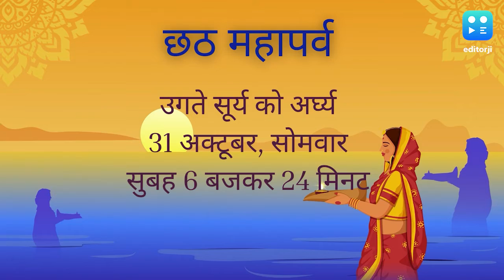30 अक्टूबर को पहला अर्घ्य, जानिये क्या है डूबते और उगते सूर्य को अर्घ्य देने का सही समय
30 अक्टूबर को पहला अर्घ्य, जानिये क्या है डूबते और उगते सूर्य को अर्घ्य देने का सही समय